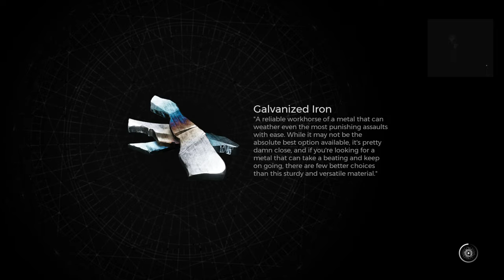Remnant 2 Hunter/Handler Nightmare Part 10, EAT, Bark, Art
Remnant II:
25. Juli 2023